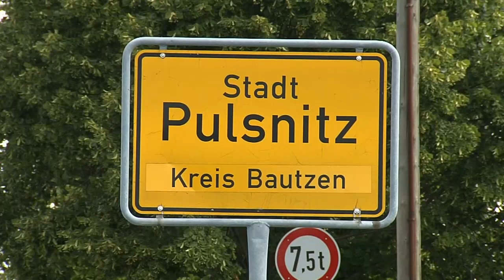Mädchen aus Pulsnitz: Linda aus Sachsen war IS-Kämpferin in Mossul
Es ist bestätigt: Linda W. aus Sachsen gehört zu den in Mossul festgenommenen IS-Kämpferinnen. Die Schülerin verschwand im Sommer 2016 aus ihrem Heimatort. Über das Internet soll sie Kontakt zum IS aufgenommen haben.